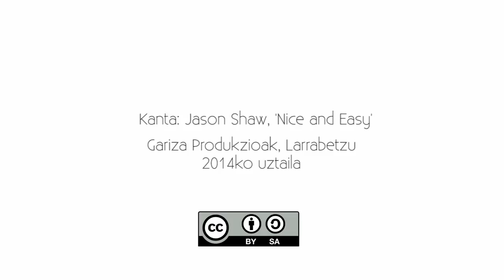Lara Izagirre, sormena lantzen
Lara Izagirre zornotzarrak Ikus-entzunezko Komunikazioa ikasi zuen EHUn, eta ondoren New Yorkera joan zen bere prestakuntzarekin jarraitzera. 2011n itzuli zen Euskal Herrira, eta Gariza Produkzioak ekoizpen etxea sortuta, hainbat proiektu gauzatu ditu azken urteetan: 'Next Stop: Greenland' dokumentala (2012); 'Kea' (2012), 'Sormenaren bide ezkutuak' (2013), 'Larroxa' (2013) film laburrak...
Uneotan lehen film luzea, 'Un otoño sin Berlín', grabatzeko prozesuan murgilduta dago. 2015eko udazkenean estreinatuko du.